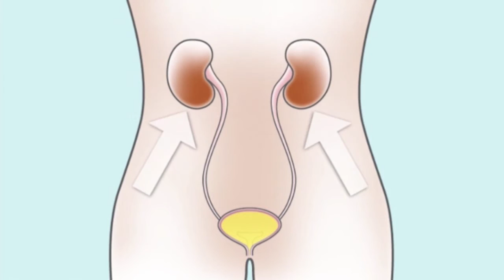Cómo Funciona la Vejiga en Niñas